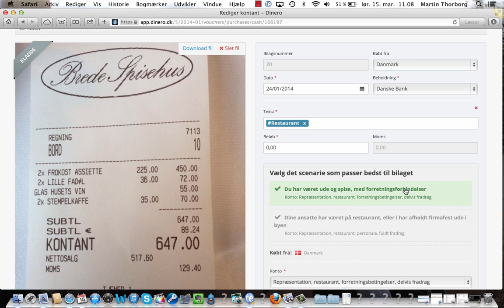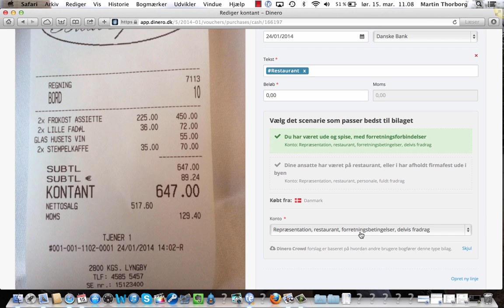Dinero Crowd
Så smart er Dinero Crowd